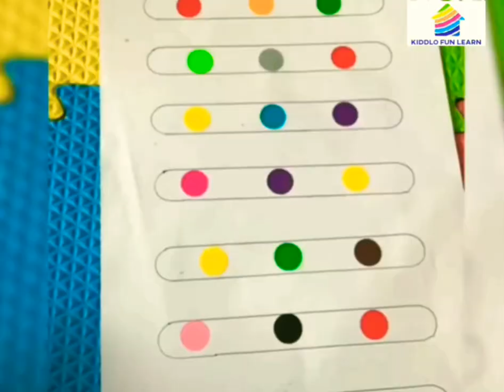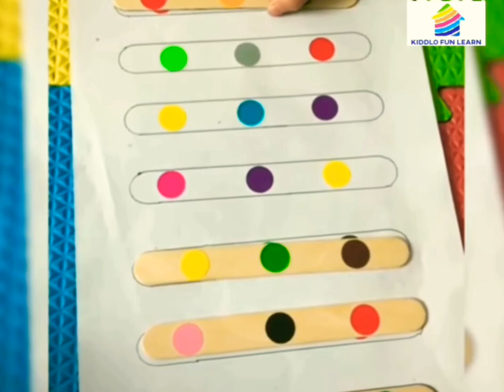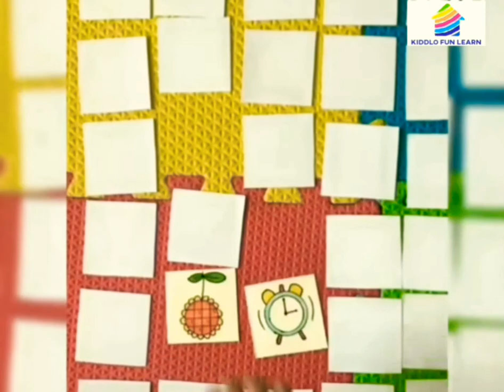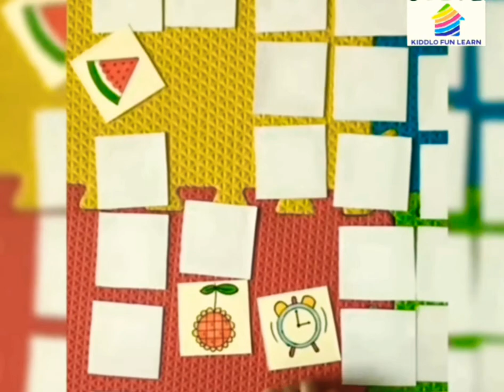Brain development activities for toddlers | How to raise smart and confident children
Hello friends,

These easy toddler activities are perfect to do at home, independently or with a friend. And, many of them will still be enjoyable as your toddler transitions into a preschooler! These activities develop children's brain.

Join me in this new journey and let's help and guide each other.

brains boosters brains development concentration improvement mind games fun with kids bachcho ke dimag to sharp kare indoor learning games #3-4year #2-3years